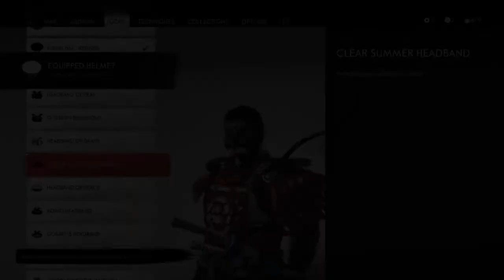Ghost of Tsushima - A Norio Tale / The End of Suffering